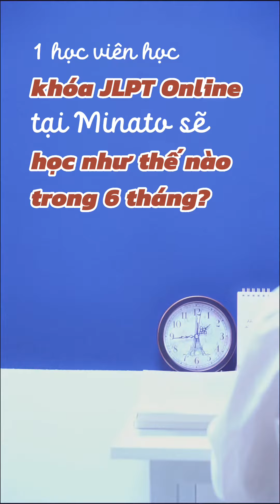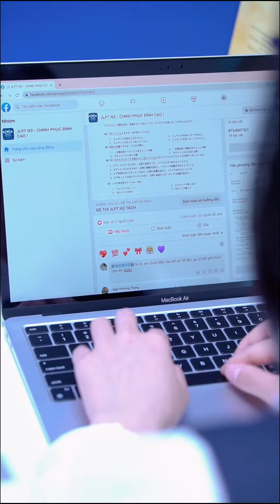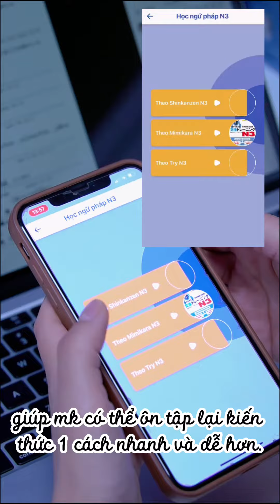Trong lớp JLPT của ss Tiệp thì bạn sẽ được HỌC GÌ? HỌC NHƯ THẾ NÀO? Lớp học 1,1man có gì HAY HO?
Nếu bạn nào là học viên mới, chưa rõ mình sẽ học như nào trong lớp JLPT của ss thì các bạn xem hết video này sẽ hiểu liền nhé. SS mời hẳn bạn Mai Thy - học viên N3 của Minato tới để quay MÔ PHỎNG VỀ TOÀN BỘ KHÓA HỌC từ ngày đầu tiên, giúp các bạn dễ hình dung

Lớp học sẽ khai giảng vào 21/12 này. [N4 - 9sen] [N3, N2 - 1,1man] [N1 - 1,2man]
☑️ Khóa học hướng học viên tới 2 mục tiêu chính: Cam kết đỗ JLPT kì T7/2023 & ứng dụng ngay kiến thức đang học vào Kaiwa
☑️ Thời gian học linh hoạt theo lịch rảnh của học viên
☑️ Gia hạn khóa học 6 tháng